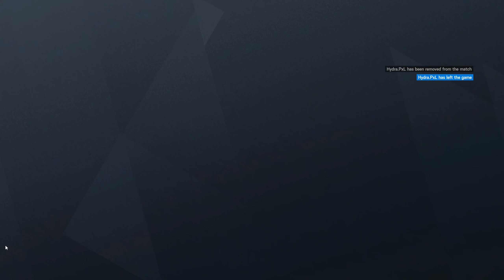Alpha Packs und Hacker – Rainbow Six Siege (German/Deutsch)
Mein Neues Setup:
Pc:

Gehäuse: Thermaltake Level 20 MT ARGB, Glasfenster
Grafikkarte: MSI RTX 2080 Gaming X Trio (bei Amazon finde ich nur die MSI RTX 2080 Super Gaming X Trio
Prozessor: Intel Core i7-9700K
RAM: 2x Corsair Vengeance LPX 16GB DDR4 3000MHz
Mainboard: MSI MAG Z390 Tomahawk
SSD: 1TB Samsung 860 EVO
HDD: 2TB Seagate BarraCuda
Netzteil: 850W - Corsair TXM Series Modular, 80PLUS Gold
Wasserkühlung: Corsair Cooling Hydro Series H100i Pro

Zubehör:
Headset: ASTRO Gaming A50
Gamingstuhl: DX Racer 1
Maus: BenQ ZOWIE EC2-A
Mauspad: XXL Titanwolf
Mikrofon: Rode NTUSB
Monitor: ASUS VG248QG –